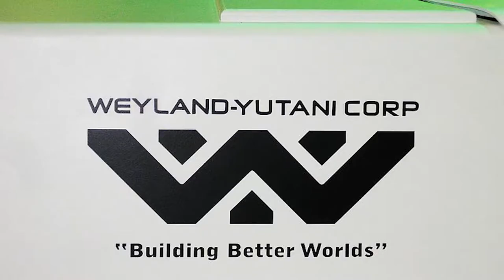What is Today? | 4 26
What is Today’s Famous Passings,
Hey, It’s all about learning and having fun. Let’s get started.